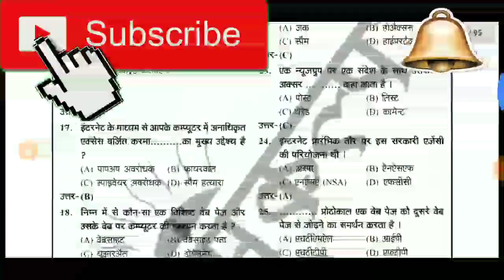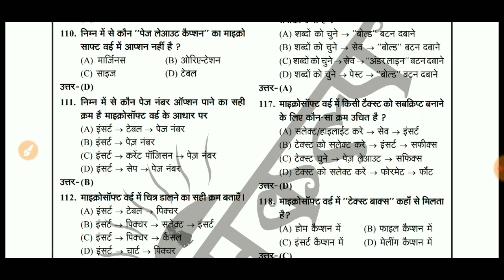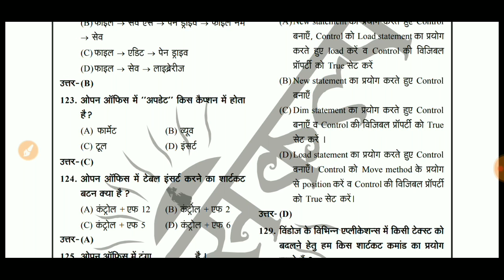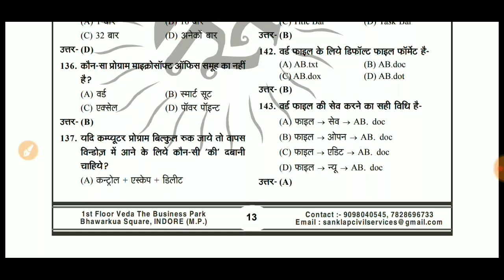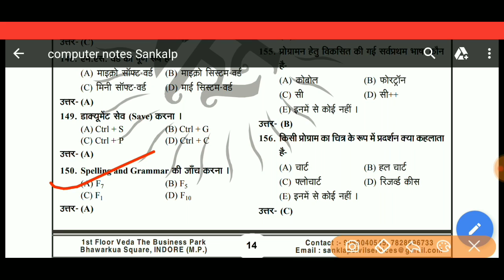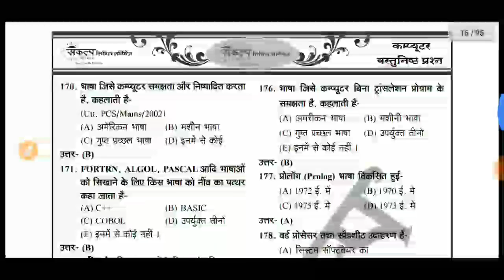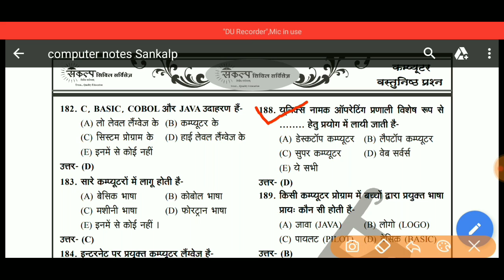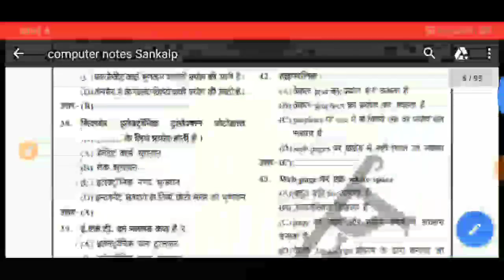Computer Crash Course Part 2 (101- 200), COMPUTER CLASSES//HARYANA POLICE//DELHI POLICE//PATWARI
Compter Crash Course Part 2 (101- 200), COMPUTER CLASSES//HARYANA POLICE//DELHI POLICE//PATWARI

Thanks